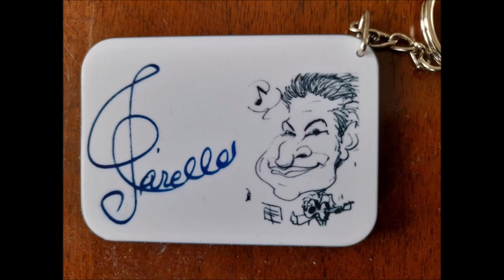Nikolaj A.Rimskij-Korsakov - Capriccio spagnolo, Op. 34, I. Alborada For Classical Guitars Orchestra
Nikolaj Andreevič Rimskij-Korsakov - *Capriccio spagnolo, Op. 34, I. Alborada (Date: 1887) For Classical Guitars Orchestra.
I.    00:00:00 - Alborada
II.   00:01:15 - Variazioni
III.  00:06:20 - Alborada
IV.  00:07:23- Scena e canto gitano
V.   00:10:35 - Fandango asturiano
Capriccio spagnolo, Op. 34 (in russo Испанское Каприччио?, come viene chiamato dall'autore nella sua autobiografia, mentre nell'edizione a stampa il titolo russo è Каприччио на испанские темы, cioè, letteralmente, Capriccio su temi spagnoli), è una composizione per orchestra sinfonica di Nikolaj Andreevič Rimskij-Korsakov del 1887, basata su tipiche melodie spagnole.
Il Capriccio spagnolo fu scritto da Rimskij-Korsakov nell'estate del 1887, quando interruppe per qualche tempo l'orchestrazione de Il principe Igor' di Aleksandr Borodin, a cui allora stava lavorando[1]. L'idea originale del compositore era di comporre il pezzo per violino solista ed orchestra, ma alla fine decise di comporre solo per orchestra per migliorare la qualità delle melodie.

La prima esecuzione dell'opera fu messa in programma il 31 ottobre 1887 nel secondo dei Concerti Sinfonici Russi di quella stagione, sotto la direzione dello stesso Rimskij-Korsakov. Durante la prima prova del lavoro, dopo l'esecuzione del suo primo movimento, l'orchestra iniziò ad applaudire il compositore e così fece ogni volta che le fermate del pezzo lo permettevano; Rimskij-Korsakov quindi chiese all'orchestra di poterle dedicare il pezzo[2]. Al concerto il Capriccio spagnolo ebbe un tale successo che il pubblico richiese con insistenza il bis; esso fu riproposto in occasione del quinto ed ultimo concerto di quella stagione, il 5 dicembre 1887.

«L'opinione formatasi presso i critici ed il pubblico che il Capriccio sia un pezzo ottimamente orchestrato è errata. Il Capriccio è una brillante composizione per orchestra.[3]»

La composizione è strutturata in cinque movimenti, che si susseguono senza soluzione di continuità; il primo, il terzo ed il quinto si ispirano a danze popolari asturiane.

1.   Il primo movimento, Alborada: Vivo e strepitoso, si rifà a una danza festosa, tradizionalmente eseguita all'alba. *
2.   Il secondo movimento, Variazioni: Andante con moto, consiste in una serie di variazioni sopra una nostalgica melodia asturiana, inizialmente affidata ai corni.
3.   Il terzo movimento, Alborada, riprende il primo, ma in una diversa tonalità e con una strumentazione più ricca.
4.   Il quarto movimento, Scena e canto gitano: Allegretto, si apre con cinque cadenze su un medesimo motivo, affidate rispettivamente a corni e trombe, violino solo, flauti, clarinetti ed arpa, intervallate da brevi stacchi percussivi; poi il motivo viene ripreso, elaborato ed ampliato a piena orchestra.
5.   L'ultimo movimento, Fandango asturiano, è caratterizzato da un motivo di danza alquanto robusto e ruvido, affidato dapprima ai tromboni e poi ai legni. Segue una vorticosa coda finale in cui sono ripresi temi delle sezioni precedenti.

Il Capriccio spagnolo è considerato un capolavoro dell'arte dell'orchestrazione. Rimskij-Korsakov vi ha riprodotto la ricchezza di colori e di ritmi propria della musica tradizionale iberica, trattando l'orchestra in modo da ottenerne un'ampia gamma di effetti timbrici. Il gruppo delle percussioni è molto esteso rispetto agli standard dell'epoca. Nel quarto movimento violinisti, violisti e violoncellisti devono con il pizzicato imitare il suono della chitarra (sullo spartito di questi strumenti c'è la dicitura quasi guitara).
Capriccio spagnolo è presente nella colonna sonora dei seguenti film:
1. Capriccio spagnolo del 1935, di Josef von Sternberg;
2. Scheherazade del 1947, di Walter Reisch, biografia giovanile (inventata) di    Rimskij-Korsakov, interpretato da Jean-Pierre Aumont;
3. Donne sull'orlo di una crisi di nervi del 1988 di Pedro Almodóvar;
4. I segreti di Brokeback Mountain del 2005 di Ang Lee.
Wikipedia